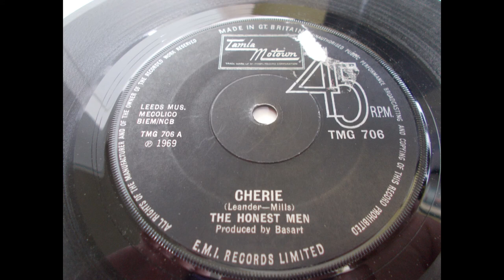The Honest Men – Cherie - Tamla Motown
The Honest Men – Cherie. Obscure Tamla Motown release from 1969